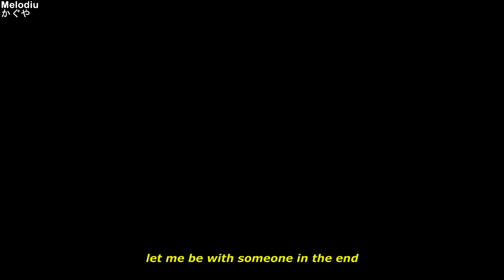rxfxx - gone (lyrics)「AMV」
➤Anime:
無能なナナ
Munou na Nana
Talentless Nana
Nana sin talento

➤Song: rxfxx - gone [prod. majinaru]

●Lyrics:
excuse me coz im so far gone
days go by one by one
feeling like i got no one
when i wake up all i see is my gun

and i wish i was gone
i wish no one cared
im just alone with no one there

im holding a gun
up to my head
wish i could stay in bed
or let my head see the lead

i just wanna be dead
or away
im just alone
don’t check my phone

for a message at the tone
engraving my name in the stone
so please

or leave a message at the tone

but i don’t wanna be gone
not really,
i just wish i had someone
not really

i just wanna fall in love
not really
ill tell you when ive found the one

and im feeling so far gone
watch the leaves fall one by one
ill be dead when im 21
and ill never ever ever find someone

(over last 4 verses)
let me see the end
let me pretend
that im not alone again
let me be with someone in the end

i wish i could stay in bed

or away
im just alone

ʕ•́ᴥ•̀ʔっ♡